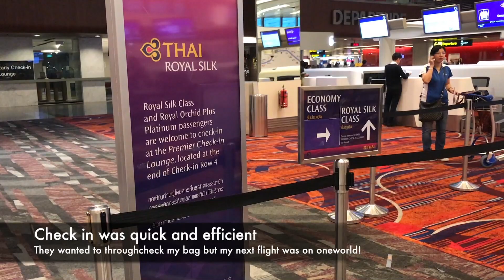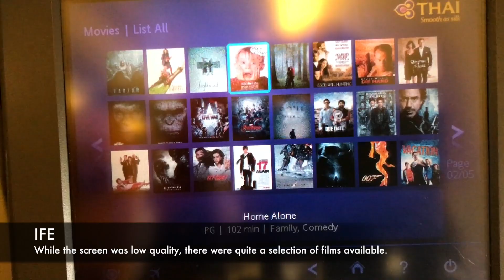Thai Airways Economy Class Review | B777 | SIN - BKK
This trip report/flight review is about Thai Airways in Economy Class on their B777-200 from SIN to BKK. Have a watch and see what I thought!

FOHeming is an aviation channel specialising in trip reports on various airlines!